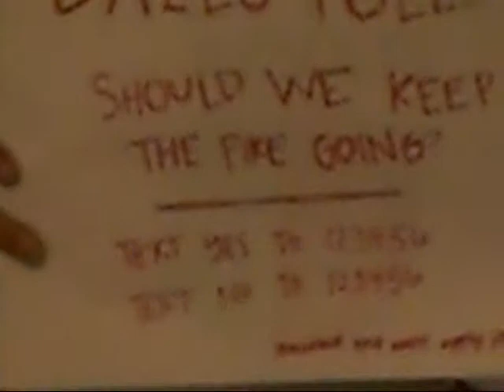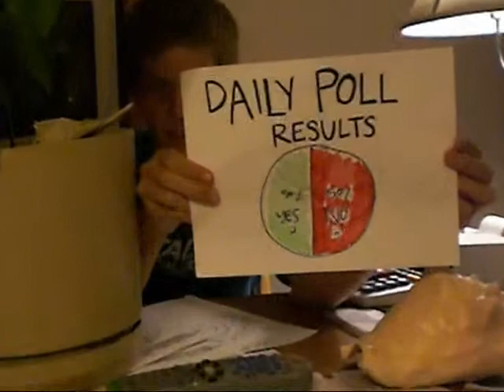lotf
a possible gang related rape and murder, has left someone murdered, and raped.